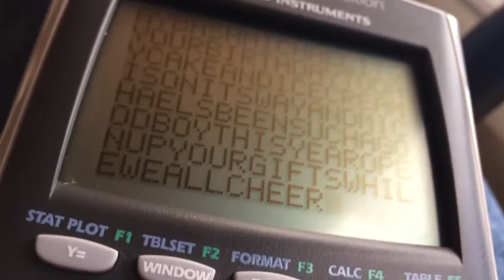American education system